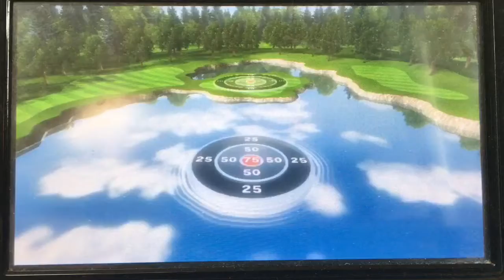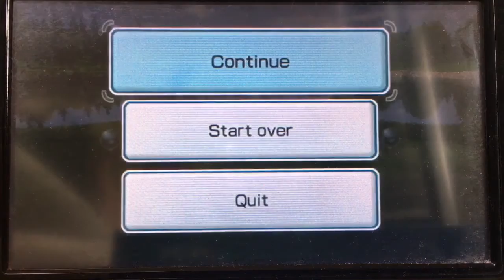Wii Sports: Golf Targets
Golf targets may look fun, but this video shows that it’s truly hard work.